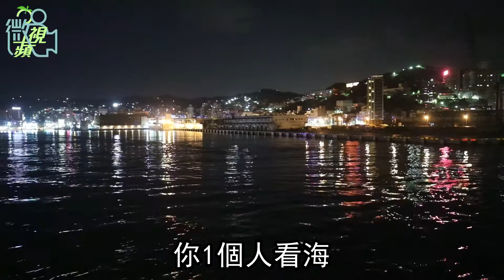【微視蘋】工程師不幹跑去守燈塔 張維倫海漂百里獨守孤島明燈 | 蘋果新聞網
「用生命都要讓燈塔亮！」張維倫有時睡到夜深，不自覺地走到外頭看看，看到燈塔亮著，他才心安。39歲的張維倫是東莒燈塔的守護者，也是全台灣35座燈塔中最年輕的燈塔主任，固守這座高齡147歲的英式燈塔，365天不間斷的運作發亮。黑暗之光，不只指引船隻，也撫慰人心。從2百多萬人的台北海漂至不到2百多人的東莒，6年來，張維倫在島上守塔、看海、偶爾餵貓，在他人眼中或許寂寥，卻是張維倫追求的「燈塔人精神」。